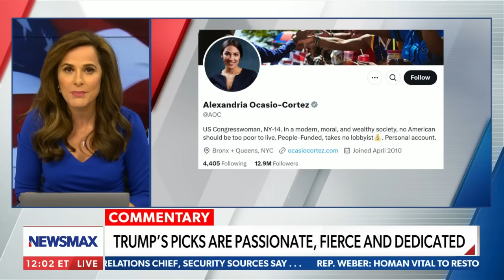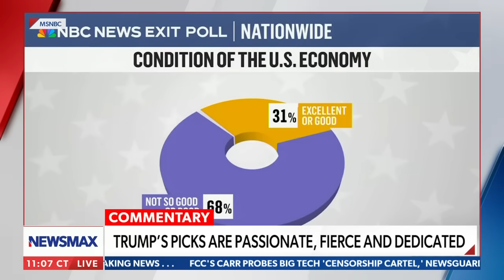Lidia Curanaj: Trump answered God's call to save this country | Sunday Agenda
On "Sunday Agenda," Lidia Curanaj discussed Donald Trump's cabinet picks and criticized the left-wing media.